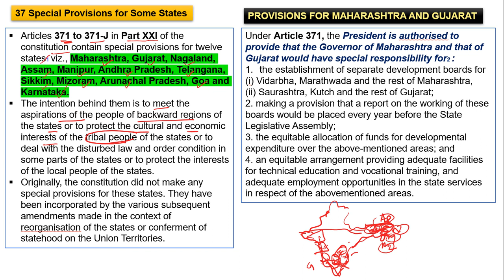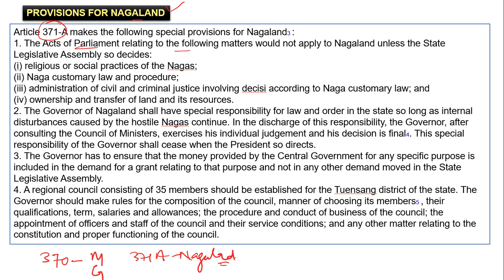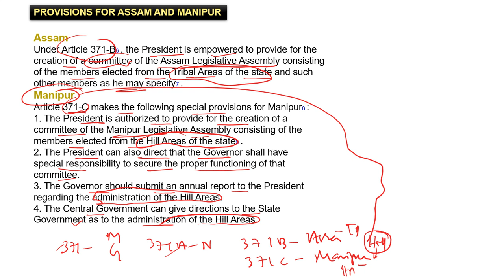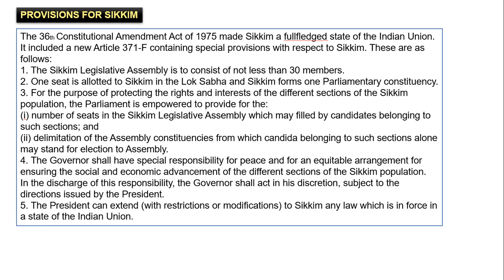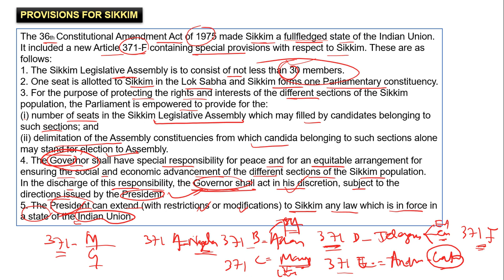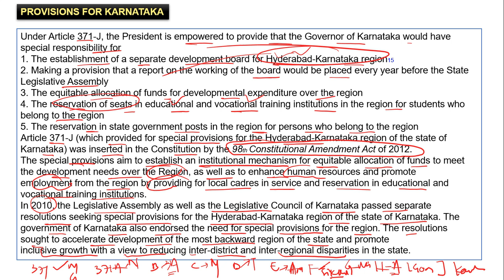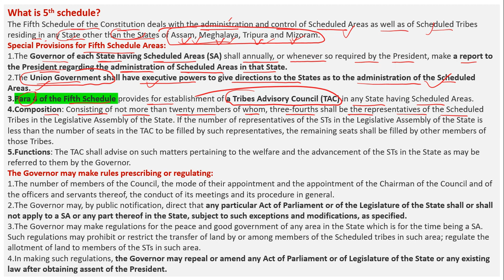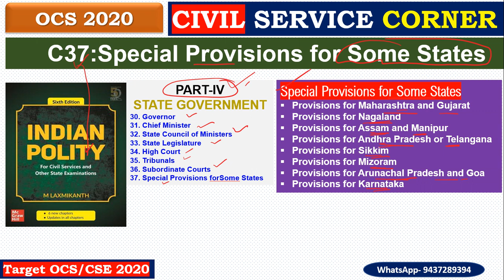C37 Special Provisions for Some States Polity Laxmikant by OCS 2020 CIVIL SERVICE CORNER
Dowload the pdf Sheet :
CIVIL SERVICE CORNER
🎯 TARGET OCS 2020
1. 4days in a week Live class in YouTube
2. Daily Assignments of Main Answer writing
3. Daily Test : 20 MCQs
4. Weekly Test
5. Current affairs Discussion: 10+ MCQS
6. Static Part of Other topics: 20 MCQS
🦋( *Total 50 MCQs per Day* )
🎠Batch begins on *8th June* ...
🎡Course fee: *6000*
🚦Installment Facility is also Available *(1000×6)*
🛫For any clarification WhatsApp to - *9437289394*
Note:- YouTube live classes are open to all